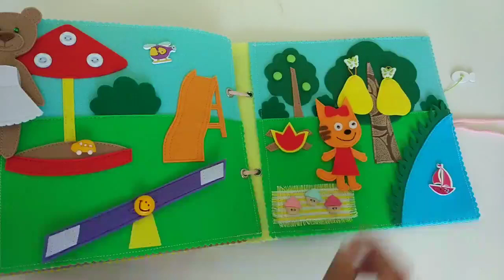Развивающая книжка из фетра с мультяшками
Для заказа ⤵️
🔖1 страница = 650₽
📖 Книга = 6/12 страниц = 3600/7200₽
🌍Доставка по России 350₽
Срок изготовления 7 дней